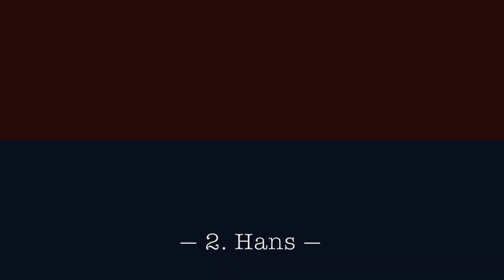TRIO (Heinz, Hans, George) — René Urs Meyer, Op.85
TRIO by René Urs Meyer (three pianos) Op.85

00:05 1. Heinz
03:50 2. Hans
10:10 3. George